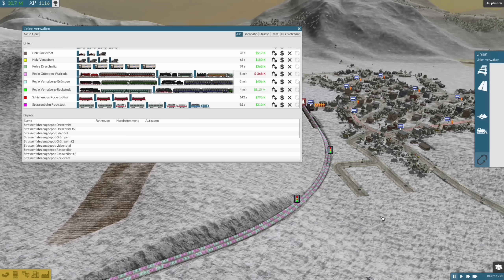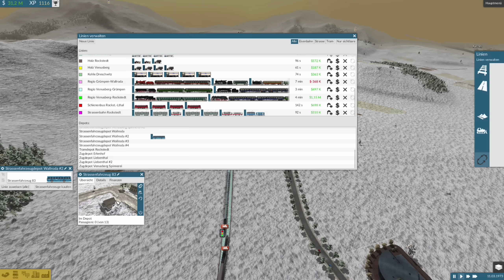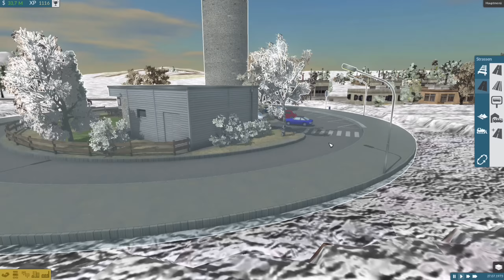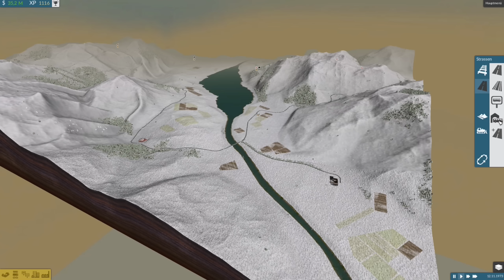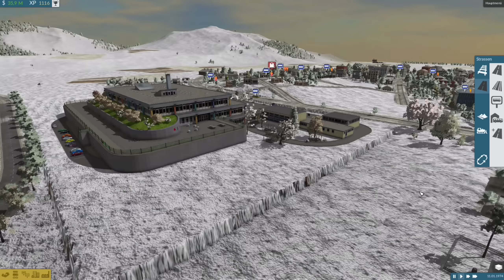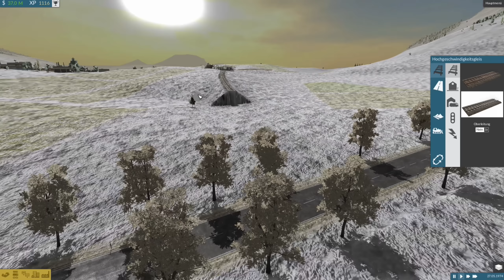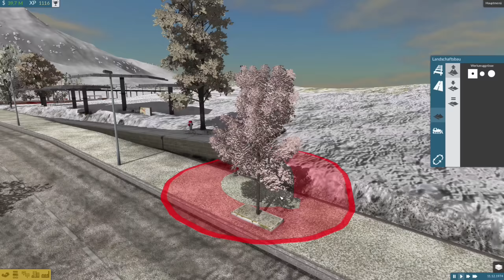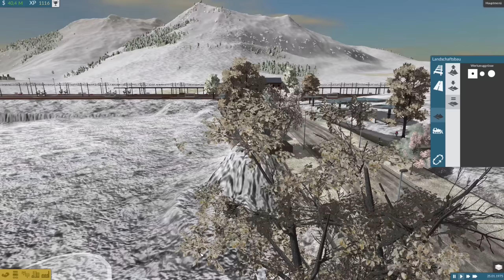TRAIN FEVER S2/#09: Wartturm Eichenzell und Streckenbau [Let's Play][Gameplay][Deutsch][1440p]